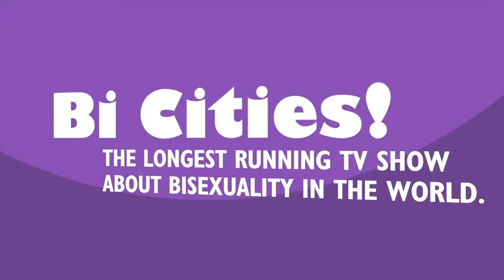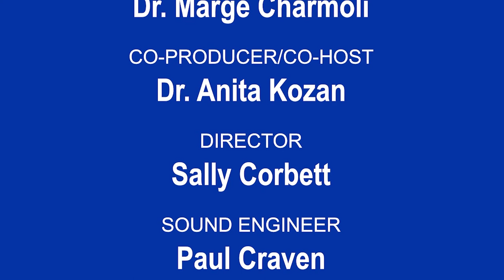BiCities! #300 Janette Lawson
From a young age, Jacob knew something felt off about the way others saw him. He would eventually come to learn that he was transgender and shared this discovery with his mother, Janette Lawson. Janette joins BiCities! to share her experience of raising a transgender child and to offer advice for other parents.